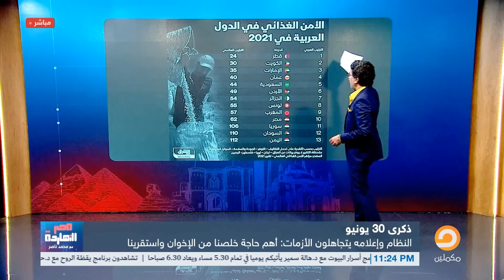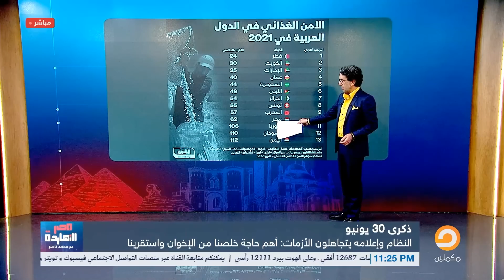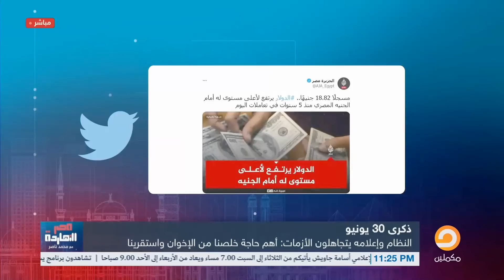في ذكرى 30 يونيو.. شاهد مع ناصر مصر وصلت لفين مع السيسي